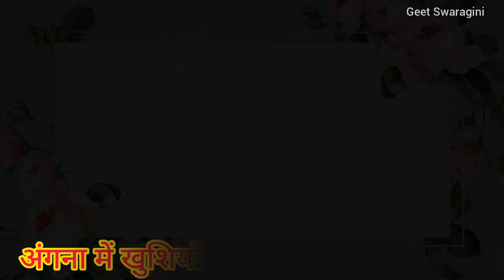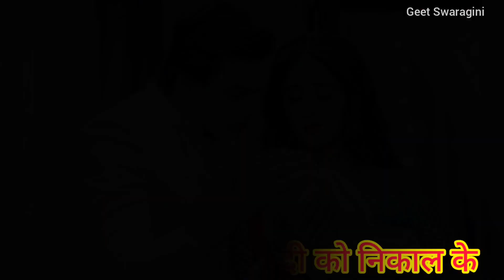Sohar geet-सोहर गीत|अंगना में खुशियाँ छायी सजना कमाल कीlLokgeet|Bhojpuri soharsong|folksong|जच्चागीत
धन्यवाद ❤
Geet Swaragini